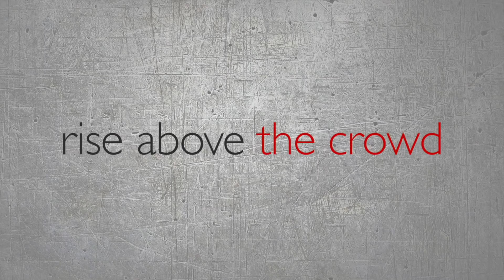Beautiful Home Available in Forney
Impeccable one owner Ryland home! Soaring ceilings in family room, 8 foot doorways, open kitchen with granite countertops, large kitchen island, stainless steel appliances, double ovens, plenty of storage and butler's pantry are only a few of the amenities that you will find in this outstanding home! A grand staircase leads to a large flex room upstairs with built in desk, 3 large bedrooms and 2 full bathrooms. Huge master closet has access to laundry room for your convenience. Transom windows in master bedroom make it light and bright! Devonshire includes a community clubhouse, pool, walking and bike trails, ponds, playgrounds and green spaces.

Stacy Rose
Regal Realtors

AERIAL PHOTOGRAPHY & VIDEO PRODUCTION
dpwarren Aerial Photography